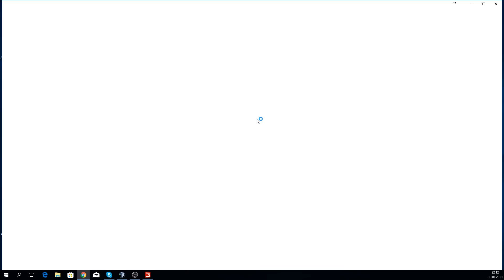LS17 - BG Farm #004 | Unser Hof Kinder Riegel | Let's Play [HD]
★Spielinformationen★

Titel: Landwirtschafts-Simulator 17
Genre: Simulation
Entwickler: GIANTS Software
Publisher: astragon Entertainment GmbH
Veröffentlichung: 25. Okt. 2016

★Public Relations★

• Weiterempfehlen!